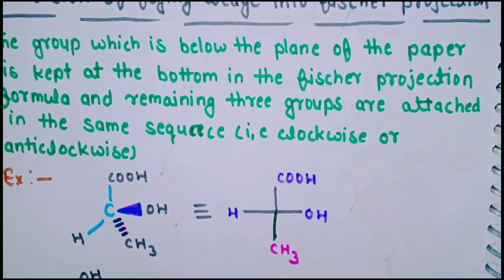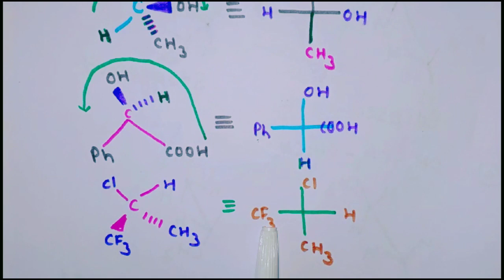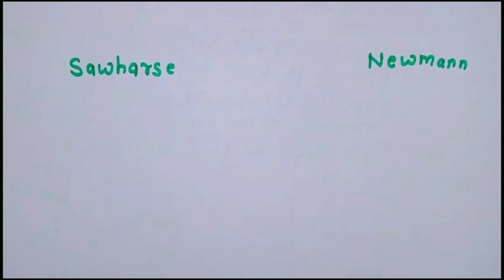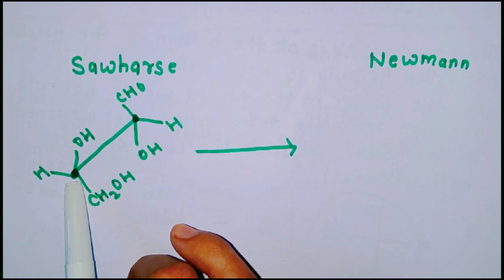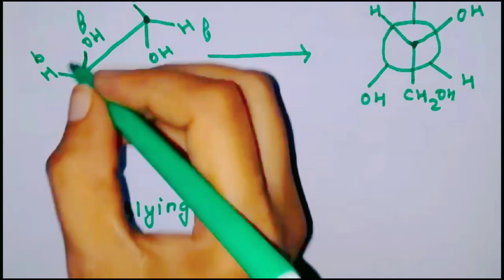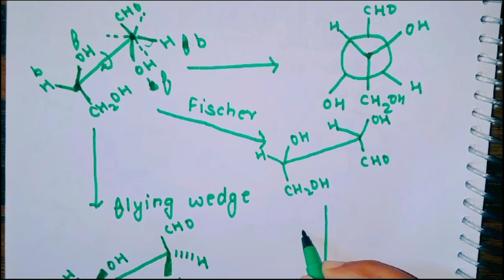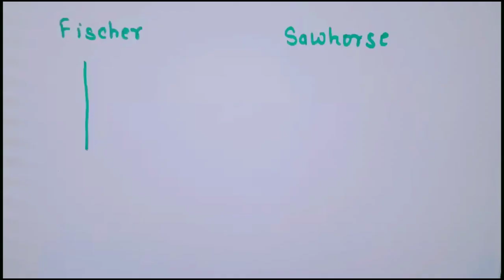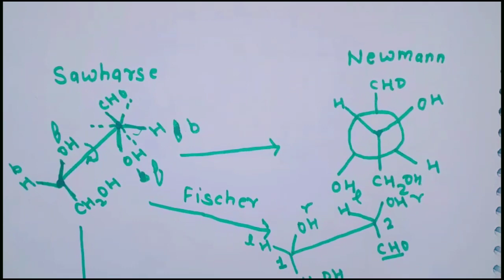conversion of projection | stereochemistry| chem with me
Welcome students, In this video we're going to discuss about the bsc 1st year organic chemistry i.e "stereochemistry"and subtopic are.
• interconversion of projection.
your queries.
conversion of flying wedge into fischer projection
conversion of fischer into flying wedge projection
conversion of Sawhorse into Newman projection
conversion of Newman into Sawhorse projection
conversion of Sawhorse into flying wedge projection
conversion of Sawhorse into fischer projection
conversion of fischer into Sawhorse projection
conversion of projection
interconversion of projection
conversion of projection in hindi
conversion of projection bsc 1st year
conversion of projection msc
conversion of projection stereochemistry
conversion of projection with easy notes
conversion of projection by chem with me
conversion of projection lecture
conversion of projection explanation